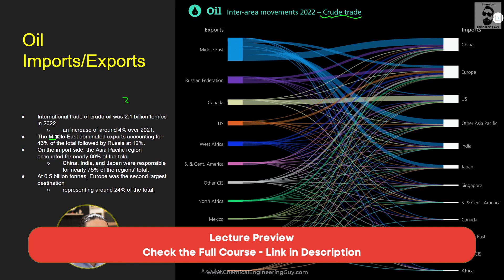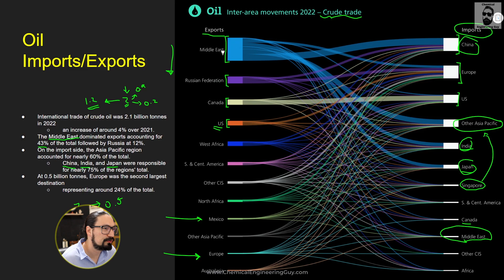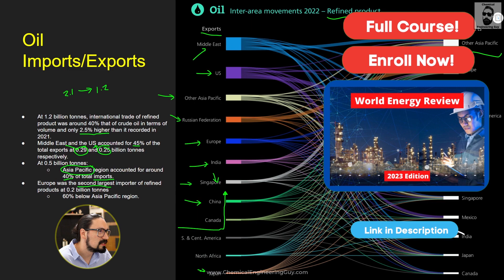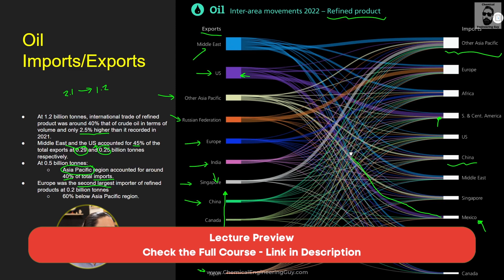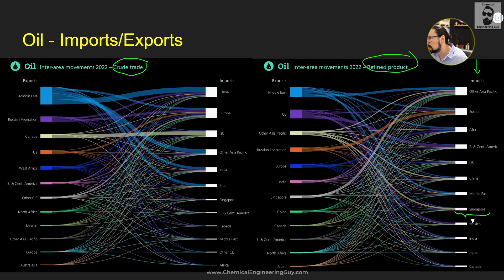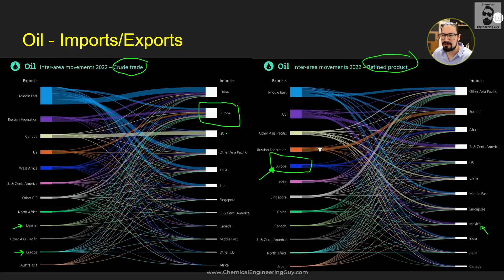Crude Oil Import & Exports in 2025 - Crude Liquid and Refined Products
This course provides a review and analysis of the Energy Institute Report (BP Statistical Review of World Energy). It is a course based on the Global Energy Landscape in 2023.

   * The big players in the global energy industry, including countries, organizations & regions.
   * The world's major energy consumers and producers
   * The global trade in energy by region, fuel and countries.
   * The future of energy, including the transition to clean energy
   * The social and economic impacts of energy policy
   * The latest trends in energy technology
   * Electrification and current transition to clean energy
   * Status quo of Fossil Fuel Industry: Oil, Gas and Coal

⌚Timestamps:
00:01 Crude Oil Exports/Imports
05:10 Refined Products Exports/Imports
11:07 Final Notes - Exports/Imports